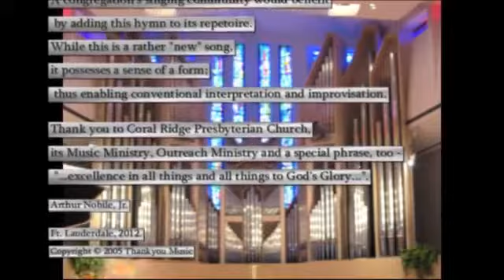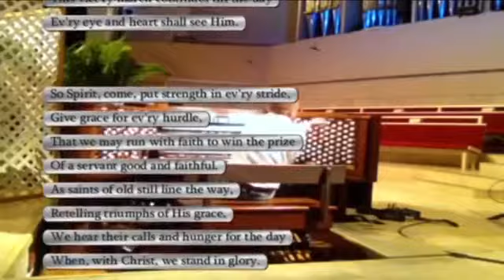ARTHUR NOBILE, JR - O CHURCH ARISE Coral Ridge Pres Church - Ft Lauderdale, FL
Arthur Nobile plays "O Church Arise.